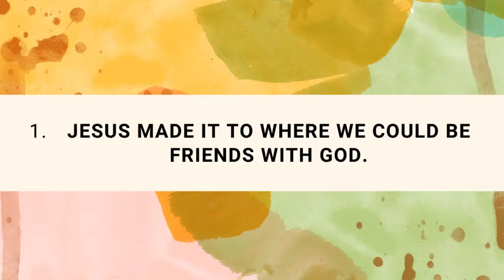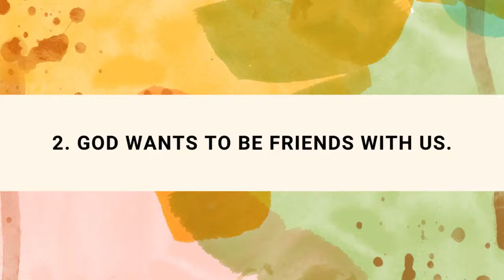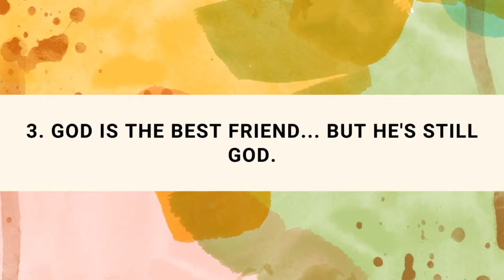Needing the Messiah 3: The Restoration of Friendship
Sequoyah Creek Church
Lead Pastor: Stephen Shaw